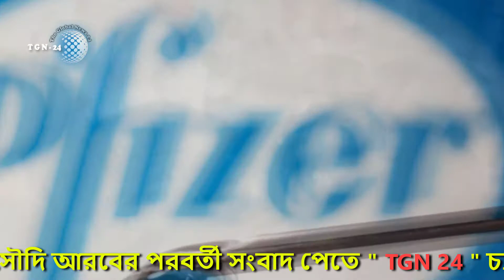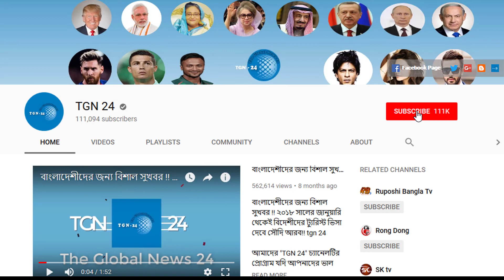সৌদির প্রবাসীদের জন্য বড় সুখবর। আল্লাহর রহমতে সৌদির সুস্থ রোগীর সংখ্যা আজকেও অনেক বেড়েছে।